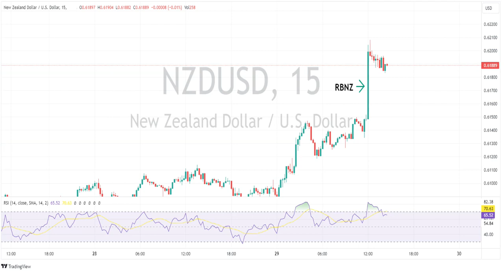APAC Wrap - NZD surges on hawkish RBNZ hold, Gold looking to test 6 month highs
The Kiwi dollar takes off after a hawkish hold from the RBNZ where the bank left the door wide open for future hikes. Gold again rallies, with the next stop technically looking like the May highs.